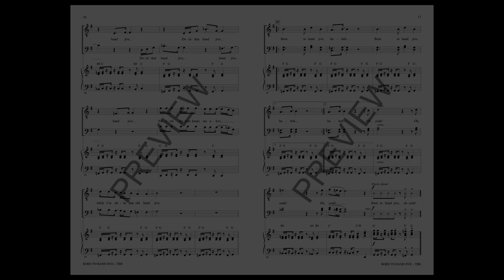Born to Hand Jive (from Grease) (TBB Choir) - Arranged by Kirby Shaw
Now available for SSA and TBB choirs, this pop favorite from the musical Grease kicks into high gear and never lets up! Great fun for choirs of all ages!